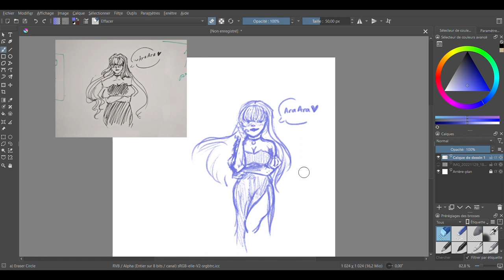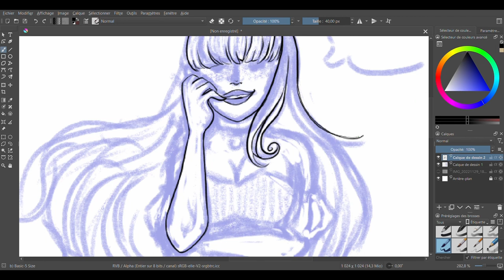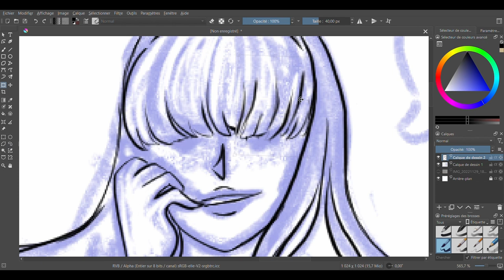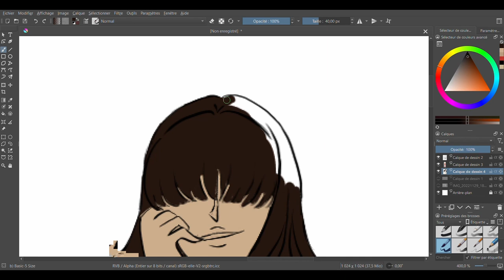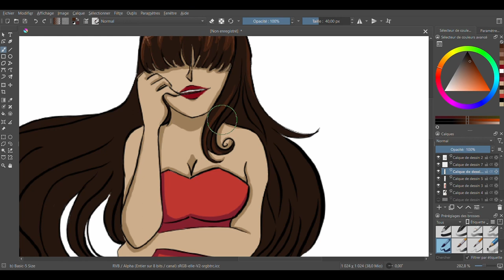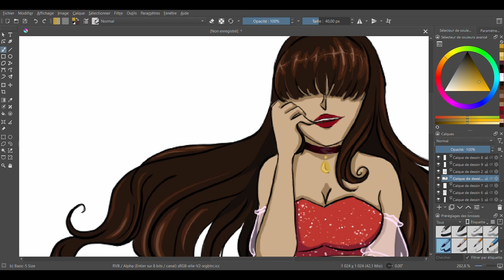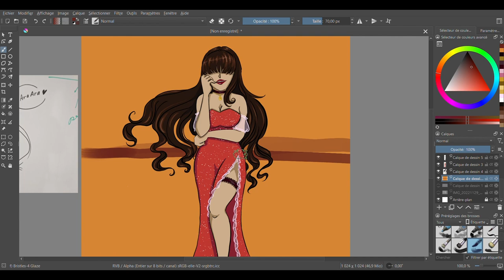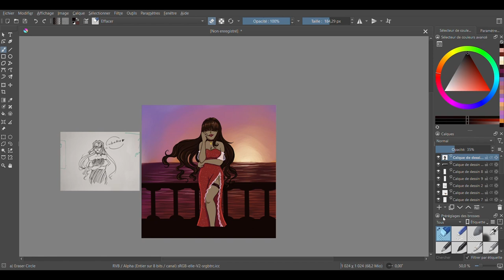Timelapse | Ara Ara ~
Here's another timelapse, hope you enjoyed it!

Setup:
Tablet : XP-PEN 15.6 Pro
Software : Krita